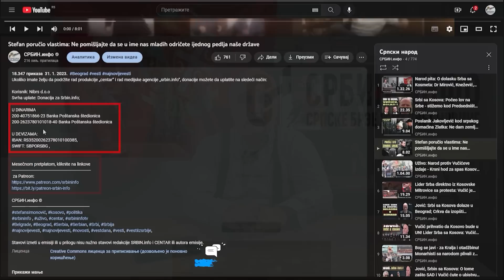Dragan Radović, ekonomista koji je 2015 već sve pogodio: Izbiće rat na Kosovu da bi prodali EPS MMFu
U DINARIMA
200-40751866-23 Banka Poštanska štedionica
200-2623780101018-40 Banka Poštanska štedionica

U DEVIZAMA:
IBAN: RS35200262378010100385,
SWIFT: SBPORSBG ,